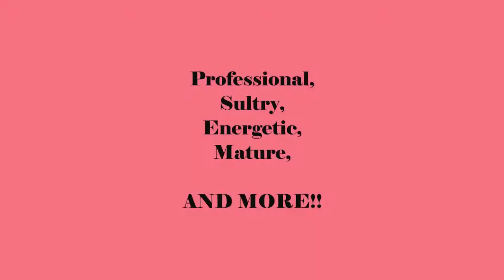Ep44 Dr. Ellenmorris Tiegerman of Tiegerman Schools and Community Services (Sneak Peek)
Dr. Ellenmorris is a prolific professor and teacher, who directs Tiegerman Schools and Community Services in New York. She and I believe that all people should have the resources to meet the needs of education - no matter their level of learning. Her campuses are the foundation of hope for children K4-12 to become their best selves. When we come to understand that children are our future, funding is necessary!

New Book!!